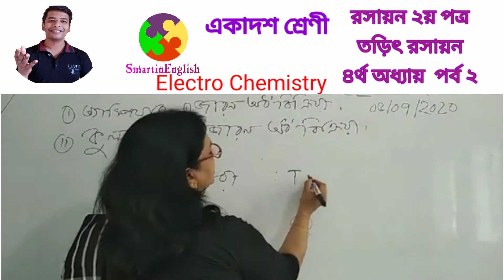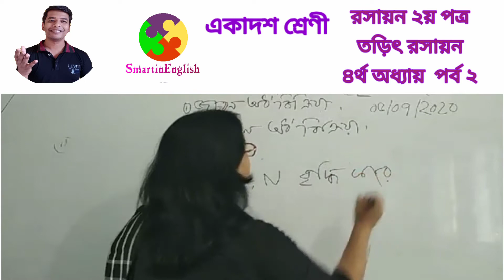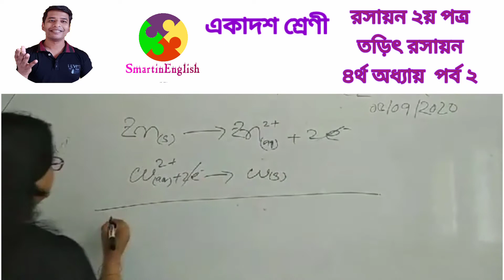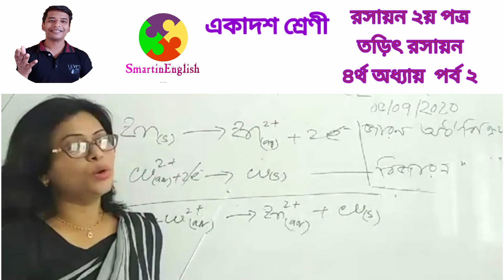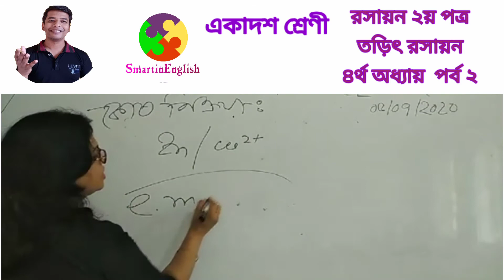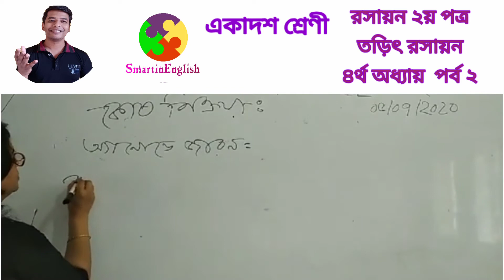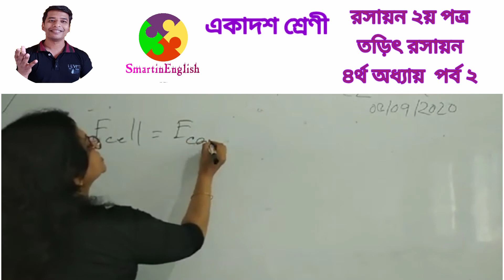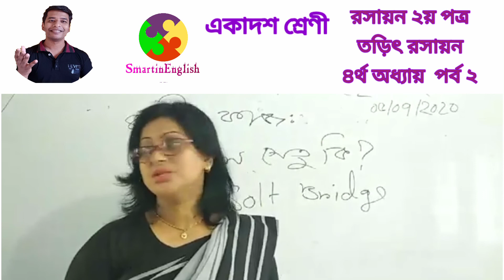Part 2: Electro Chemistry Chapter 4